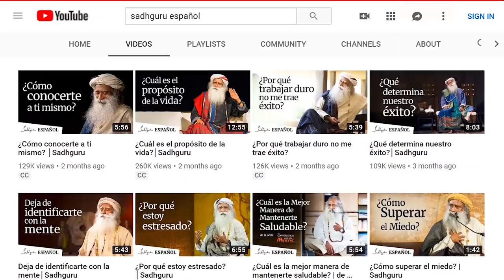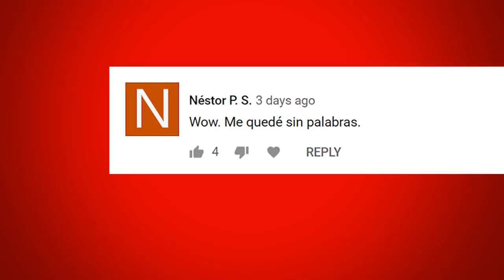Sadhguru: Yogui, Místico, Visionario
Explora las preguntas más profundas de la vida con Sadhguru: yogui, místico y visionario. La comprensión de Sadhguru sobre los mecanismos de la vida son el resultado de su absoluta experiencia del Ser y sirven como una guía para explorar las dimensiones más profundas de la vida. Su vida y su trabajo son recordatorios de que la ciencia interna del yoga no es una filosofía esotérica de un pasado obsoleto, sino que es absolutamente relevante y pertinente en nuestras vidas.

«Un mundo lleno de amor, luz y risas; el tiempo ha llegado. Hagamos que suceda» - Sadhguru